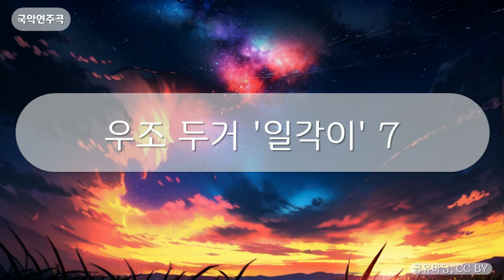국악연주곡 - 우조 두거 '일각이' 7